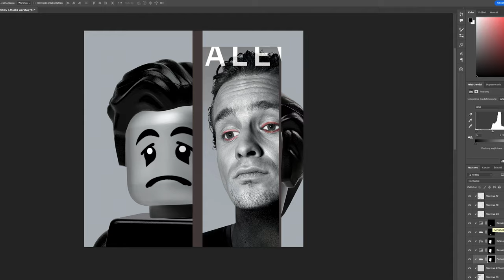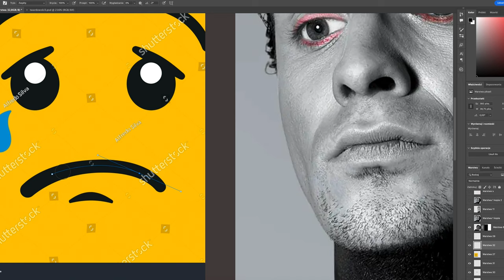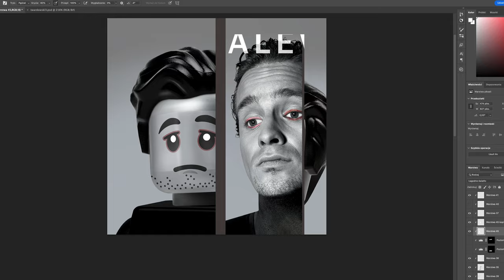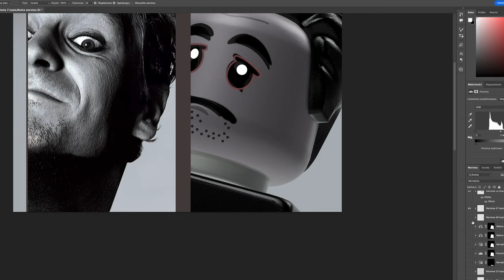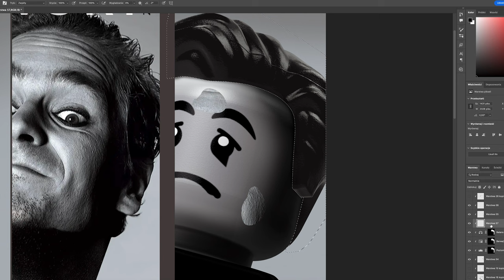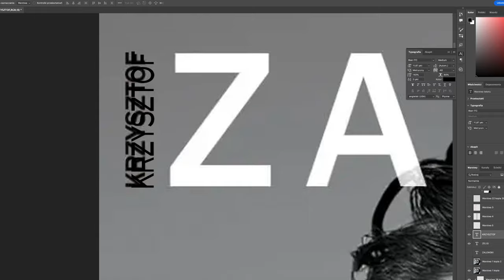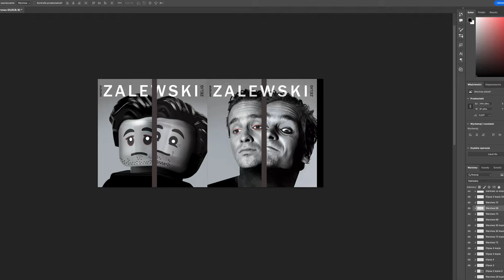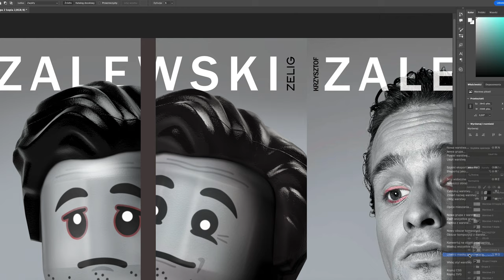Krzysztof Zalewski - Zelig | Okładki z klocków | Making of | Photoshop Speed Art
Krzysztof Zalewski - Zelig w reinterpretacji z klocków 2 i pół godziny pracy przyspieszone do 7 minut